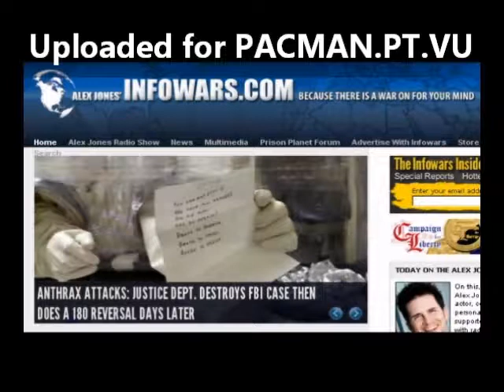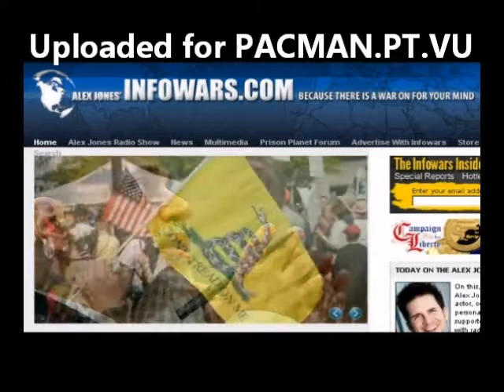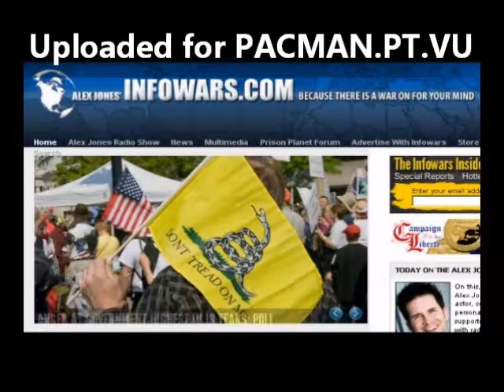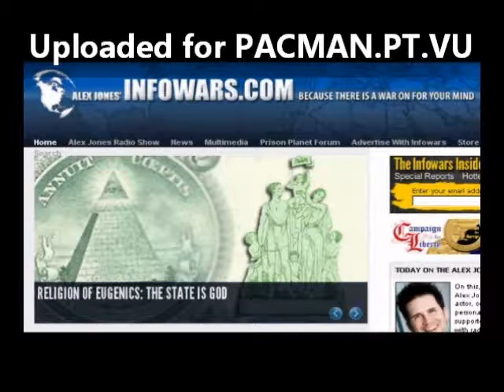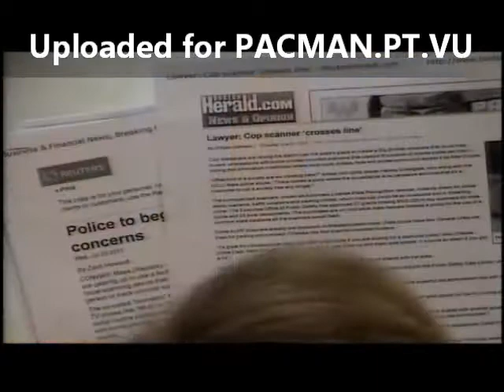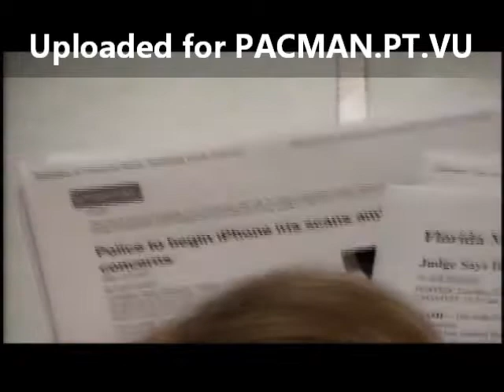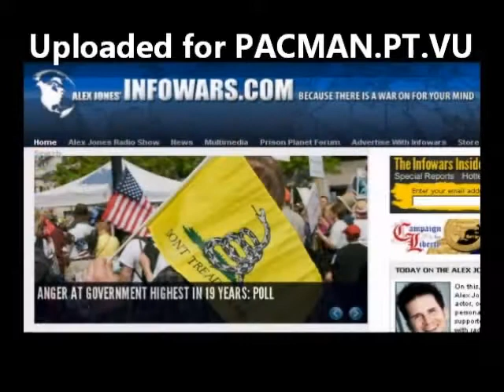Alex Jones Predicts Norway Bombing on this show -one day before it happened -6 of 10-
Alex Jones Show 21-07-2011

On this, the Thursday edition of the Alex Jones Show, Alex talks with actor, comedian, musician, television personality, activist and 9/11 truth supporter Hal Sparks. Alex also talks with radio talk show host, ex-Killbilly band member and one-time Forth Worth, Texas, mayoral candidate Richard Hunter. Both Sparks and Hunter will be in-studio. Alex also covers the latest news, including the DHS claim white terrorists will attack America. He takes your calls.